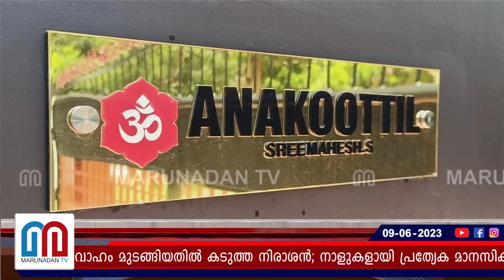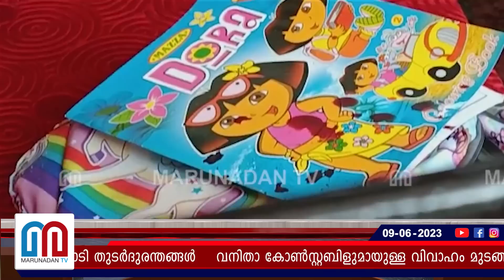പൊന്നുമോളെ കൊന്ന അപ്പന്റെ ആത്മഹത്യാശ്രമം | nakshtra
വനിതാ കോൺസ്റ്റബിളുമായുള്ള വിവാഹം മുടങ്ങിയതിൽ കടുത്ത നിരാശൻ; നാളുകളായി പ്രത്യേക മാനസികാവസ്ഥയിൽ; കൊലയ്ക്കായി പ്രത്യേകം മഴു തയ്യാറാക്കി; മാവേലിക്കരയിൽ ആറുവയസുകാരിയെ കൊലപ്പെടുത്തിയ സംഭവം പിതാവ് മഹേഷ് ആസൂത്രണം ചെയ്തതെന്ന് പൊലീസ്; പുന്നമൂട് ആനക്കൂട്ടിൽ നക്ഷത്രയുടെ കുടുംബത്തെ വേട്ടയാടി തുടർദുരന്തങ്ങൾ..